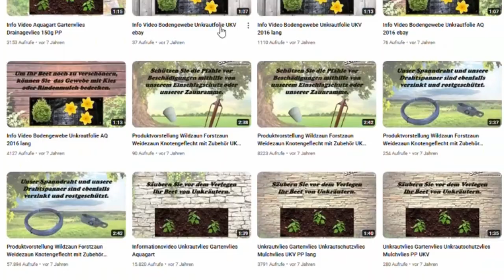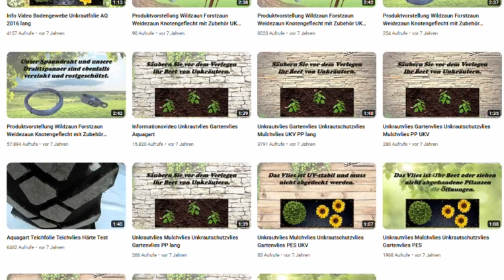Endlich, ein DACH für mein Tinyhouse! (Dach selber bauen)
Heute seht ihr, wie es um mein Dach steht... Eines der drei großen Säulen eines (Tiny) House...
Fundament, Rohbau und Dach...
Dieses Video konnte ich durch die freundliche Unterstützung der Firma Aquagart erstellen.

Vogelschutz (Traufgitter)

Fiskars Spaltaxt

Hüttenschlafsack / Inlett

Erste Hilfe Set

Makita Akkuschrauber

Makita Stichsäge

Makita Handkreissäge

Carhartt Wintermütze

Carhartt Cap

Carhartt Latzhose

Carhartt Hose

Wasserleitung (Pe-Rohr)

Winkelstück-Verbinder PE-Rohr

Einfach nur Amazon